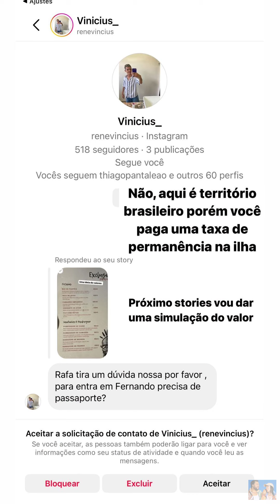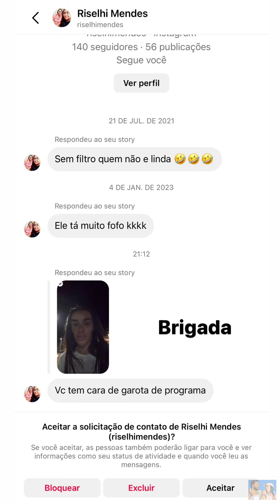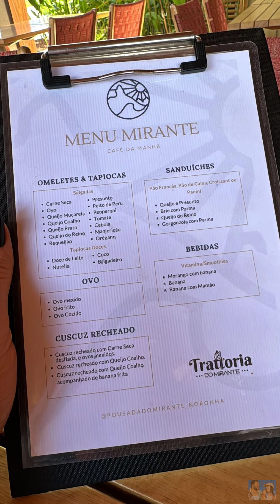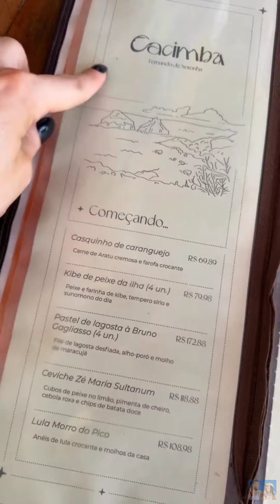RAFA FAZ TRILHA • MOSTRANDO VALORES • PROCURANDO UM CARRO |STORIES RAFA UCCMAN